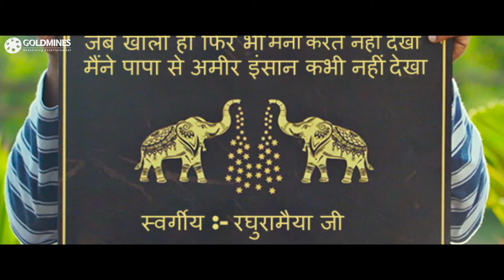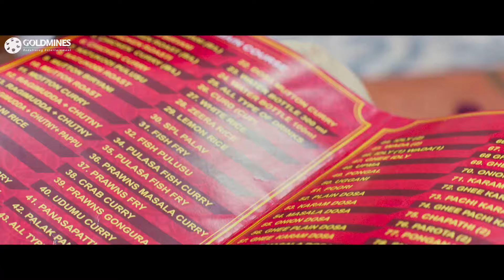साई धरम तेज को खुश करने के लिए दादाजी ने क्या किया l Har Din Diwali l Part - 6 l Sai Dharam Tej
A grandson, Sai, wishes to make the last few weeks for his dying grandfather, Raghu Ramayya, a time to remember. Since most of Raghu's children are too busy to visit him, Sai's gesture comforts him.

Movie:- Har Din Diwali (Prati Roju Pandage)
Starcast:- Sai Dharam Tej, Rashi Khanna, Sathyaraj, Rao Ramesh, Vijayakumar, Murali Sharma